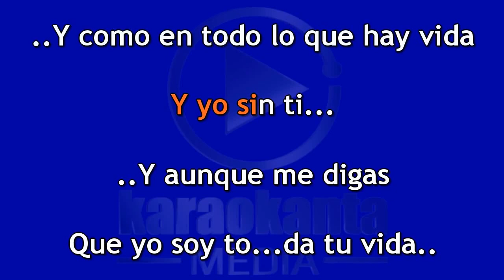Karaokanta Live! - Vicente Fernández - Juro que nunca volveré(DEMO)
GRACIAS!